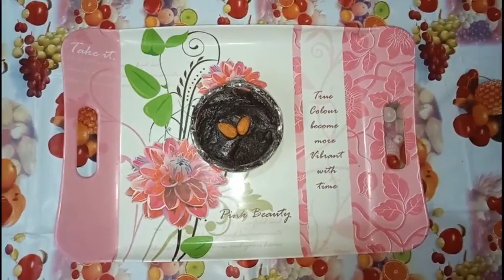BLACK RICE HALWA /KARUPPU PUTTU AARASI HALWA /HEALTHY RECIPE.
Black rice halwa / karuppu puttu aarasi halwa

Ingredients
2 tbsp black rice powder
2 tbsp sugar
2 tbsp oil
2 eggs
Mix it well
And cook for 5 mins
Add 2 tsp of ghee
And serve it